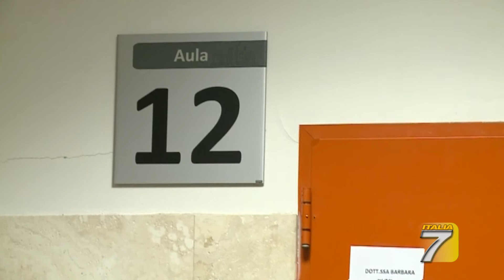TGT Firenze La Corte europea dei diritti dell'uomo sul caso Magherini